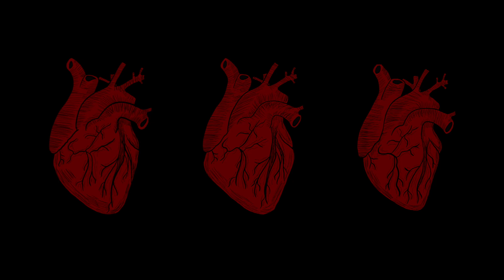Are You Answered? || Shakespeare's The Merchant of Venice || Short Film Monologue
The Merchant of Venice - Act 4 Scene 1

In association with Mystic Heroes Theatre: @mysticheroestheatre8157